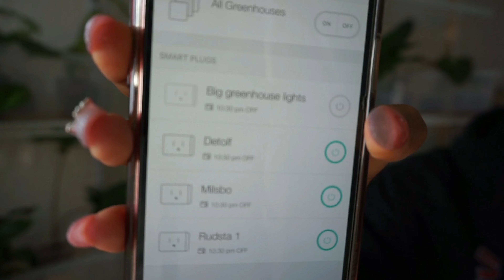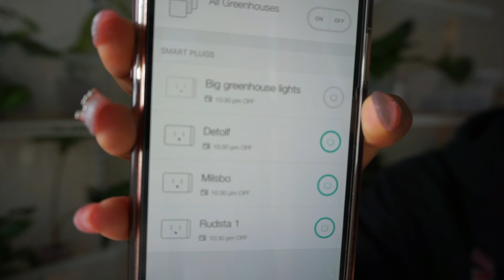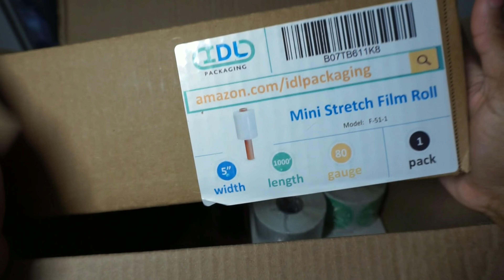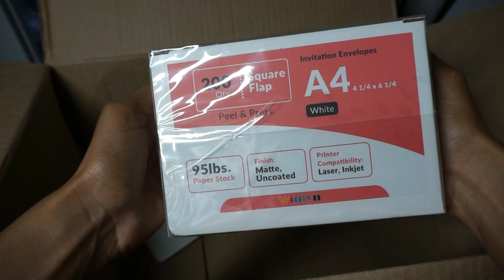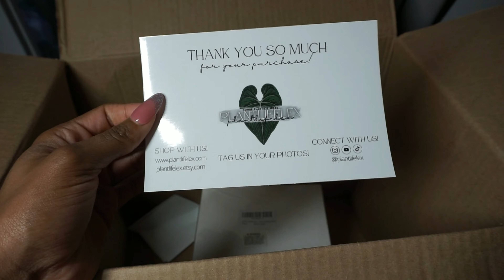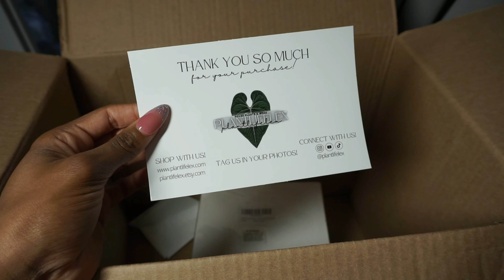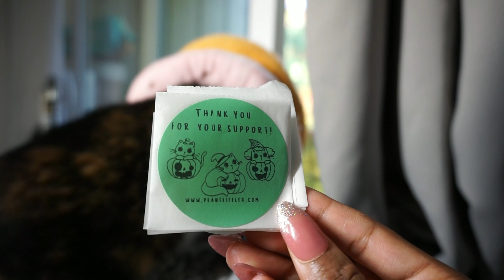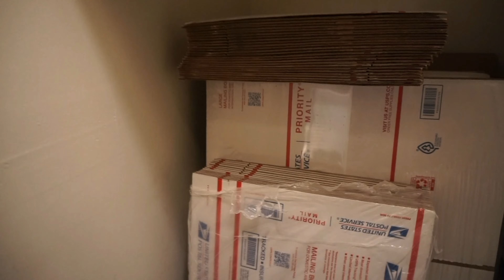Running A Plant Store From Home Vlog | Week In The Life of a Small Business Owner | Studio Vlog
Hi Everyone!
Welcome to another online plant shop vlog!

In this series I take you behind the scenes of what a week looks like running my online plant store from my 1 bedroom apartment.

Topics:
Cleaning my greenhouse
Organizing business supplies
Packing Plant Orders

RESTOCKS EVERY THURSDAY 6PM EST!
✩ETSY SHOP✩
FAVORITE PRODUCTS
✩AMAZON STORE FRONT✩
Pop Up Walk In Greenhouse
ElecHomes Humidifier
Water Sprayer
Non Copywrite Music from Epidemic Sounds
Elysian - Ocean Jams
My Small Heart - Baegel
Pick Up Your Phone Please - Baegel

Small business vlog, small business, plant shop, online plant shop, running a plant shop from home